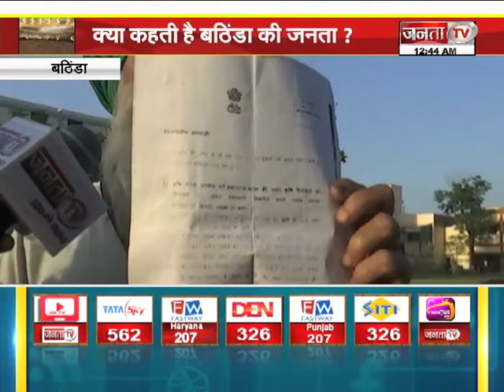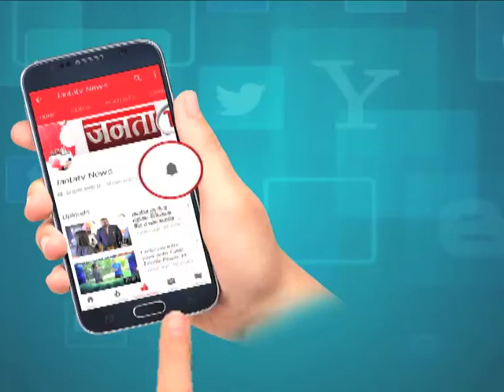Kaun_Banega MP? क्या कहती है बठिंडा की जनता || JANTA TV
बठिंडा पंजाब का बहुत पुराना और महत्वपूर्ण शहर है। यह मालवा इलाके में है। कहा जाता है कि बठिंडा के जंगलों में गुरु गोविंद सिंह जी ने चुमक्का ताकतों को ललकारा था और उनसे लड़े थे। यहां एक खास किला है 'किला मुबारक'। यह किला ईंट का बना सबसे पुराना और ऊंचा स्मारक है। इसके अलावा यहां बठिंडा झील, लखी जंगल, रोज गार्डन काफी फेमस हैं। इन जगहों पर रोज काफी लोग घूमने आते हैं। बठिंडा अनाज बाज़ार भारत के बड़े बाजारों में से एक है। इस इलाके में नौ विधानसभा क्षेत्र आते हैं। 1952 में यहां पहला लोकसभा चुनाव हुआ था, जिसमें भारतीय राष्ट्रीय कांग्रेस के सरदार हुकुम सिंह विजयी रहे थे।
Janta TV News Channel: जनता टीवी हरियाणा, पंजाब और हिमाचल प्रदेश का सर्वश्रेष्ठ हिंदी न्‍यूज चैनल है । जनता टीवी न्‍यूज चैनल राजनीति, मनोरंजन, बॉलीवुड, व्यापार और खेल में नवीनतम समाचारों को शामिल करता है। जनता टीवी न्‍यूज चैनल की लाइव खबरें एवं ब्रेकिंग न्यूज के लिए बने रहें । Janta TV is Best Hindi News Channel in Haryana, Punjab & Himachal. Janta TV news channel covers the latest news in politics, entertainment, Bollywood, business and sports.